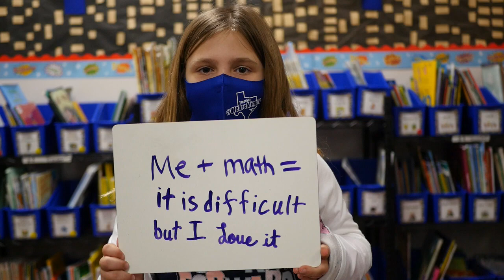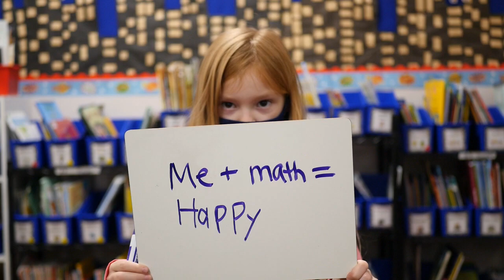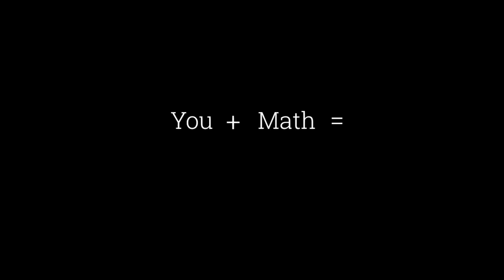Conquering the fear of math